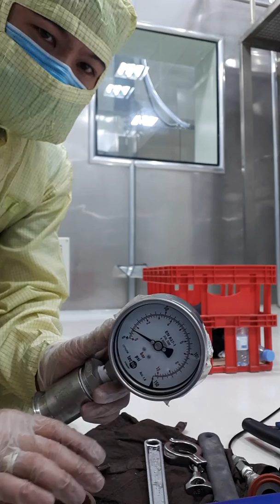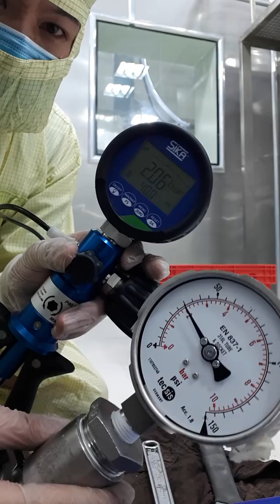pressure gauge adjustment and verification technique-actual demonstration